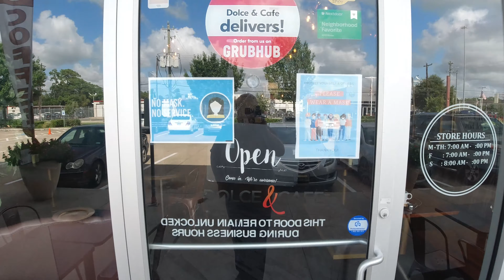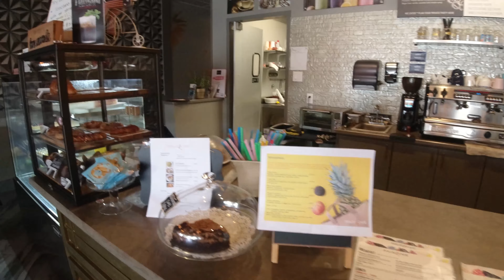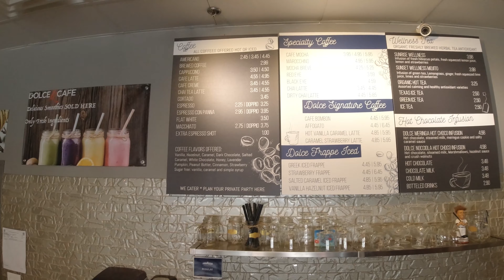Dolce&Cafe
The cafe where you can speak English, Spanish, Serbian, Macedonian and Bulgarian!